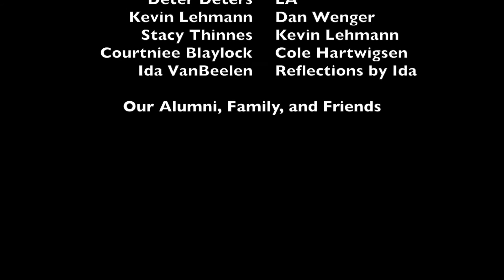2015-2016 Cheer Highlight Video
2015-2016 WMU Cheer Team Highlight Video

Another amazing year has come to an end. I cannot be more proud of how this team has handled adversity throughout the season. This programs continues to grow, learn, and change it's best each and every day. We experienced a lot of great memories this season...and here are just a few.

Enjoy, RTB, and Go Broncos!!!